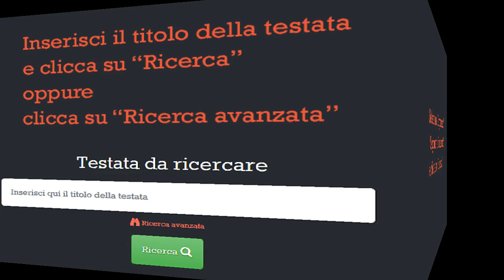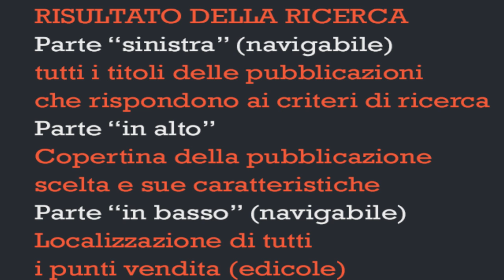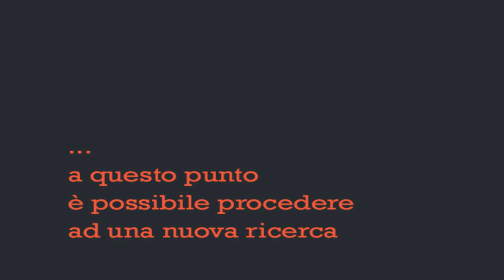SmartGeo - Di-spe Distribuzione udine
VORRESTI SAPERE SE LA PUBBLICAZIONE CHE HAI SCELTO È DISPONIBILE E QUAL'È L'EDICOLA PIÙ VICINA A TE CHE TE LA PUÒ FORNIRE?
Dis-pe distribuisce prodotti editoriali su tutto il territorio del Friuli Venezia Giulia  parte del Veneto e del Trentino.